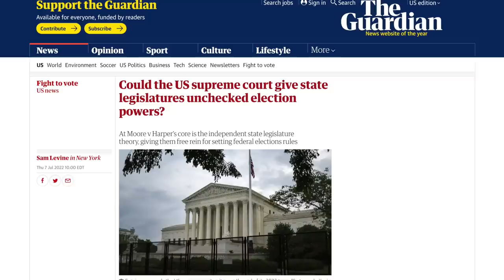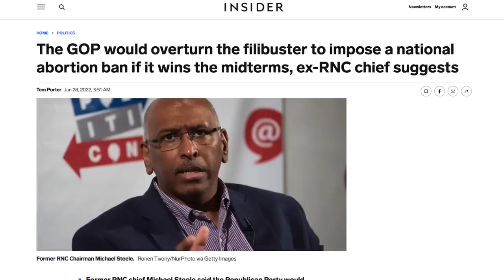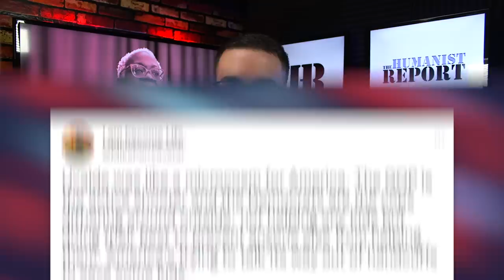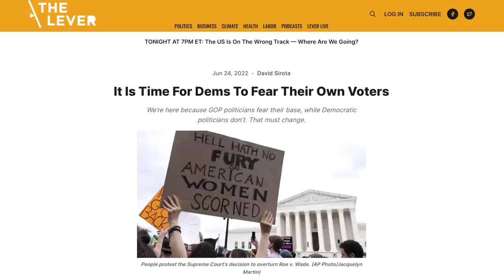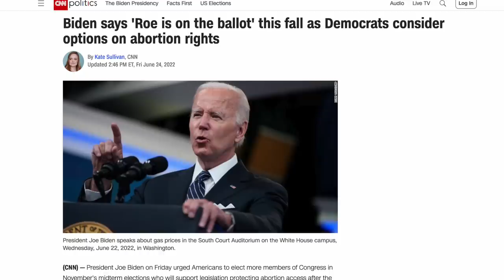Nina Turner Drags Joe Biden on CNN For Failing Voters and Refusing to Fight